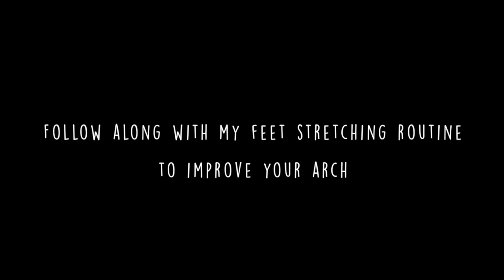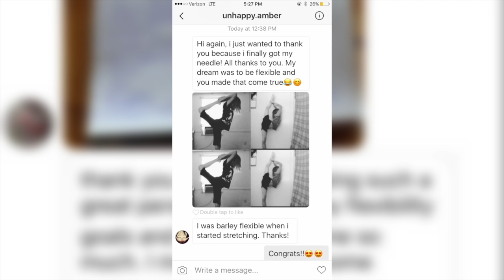How to improve your arch | feet flexibility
Achieve the arch of your dreams with my follow along foot stretching routine!!

Products every dancer should have

Product recommendations for improving your arch:
♢ Foot Stretcher

ABOUT ME:

☾ Optimistic dreamer who believes that we can be the change we want to see in the world

☾ World traveler who seeks for scrumptious cuisine, breathtaking sceneries, and exotic cultures.

☾ Passionate dancer and pianist who enjoys unraveling the mysteries of these artistic disciplines

♢ C R I T E R I A (to be featured in my next video)

Fitness/Flexibility video
1. Send me a photo of your results (before and after photos)
2. Explain how my videos have helped you
3. Tell me you want to be featured

Fierce Foodie video
Tag me (on Instagram/Twitter) the result of one of my recipes you tried!
Let me know how it tasted in the caption!

I also feature drawings of me!

☼ See the world through my eyes ☼

Stay Fierce ❥